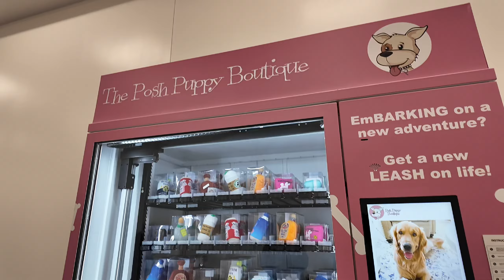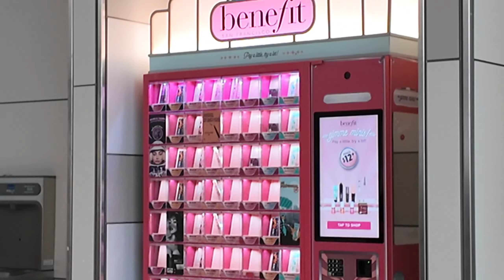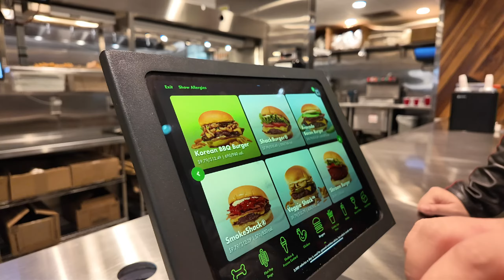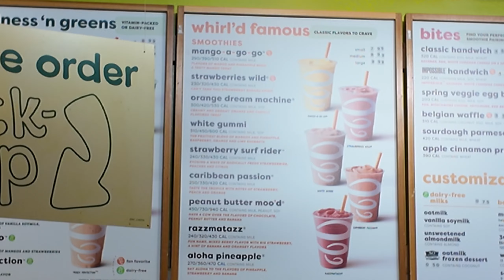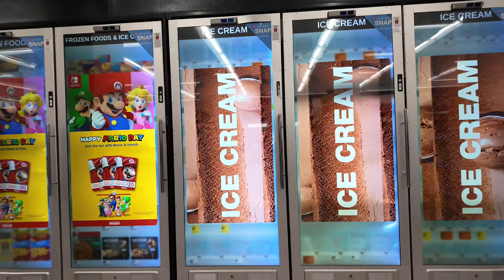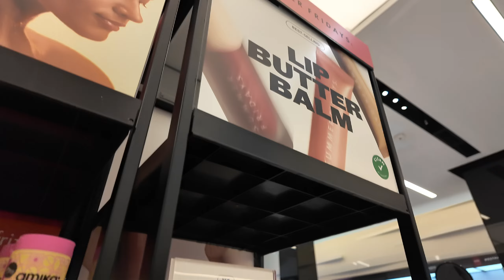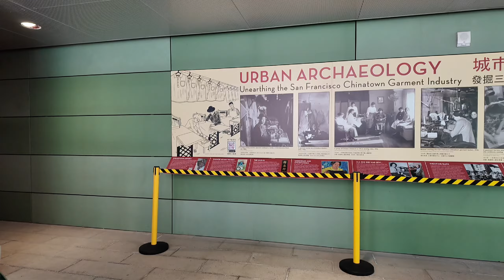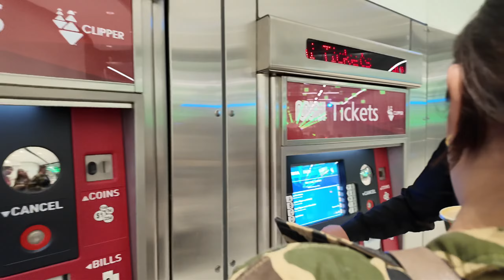San Francisco Vlog :flight from Las Vegas, Chinatown, Malatang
✧･ﾟ: ✧･ﾟ:      :･ﾟ✧:･ﾟ✧

⭒☆ · ┈┈┈┈┈┈ · ꕥ · ┈┈┈┈┈┈ · ☆⭒

⭒☆ · ┈┈┈┈┈┈ · ꕥ · ┈┈┈┈┈┈ · ☆⭒